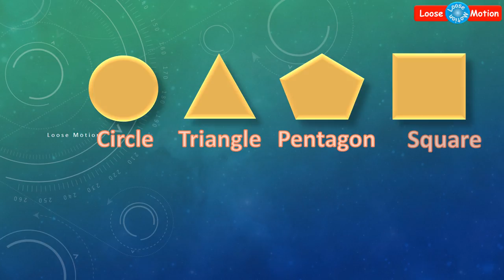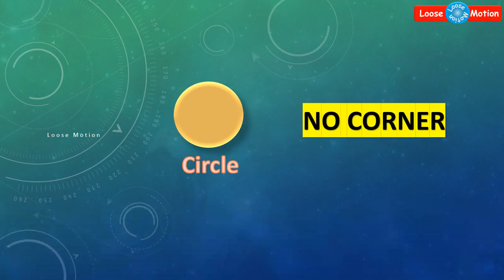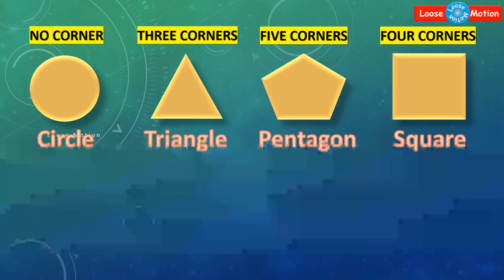Loosemotion IQ Test | Answer - Which one is clever shape? | புத்திசாலி வடிவம் எது?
Please watch this video which is answer of Loosemotion IQ test. It will improve your brain thinking skills and helps to score more marks in exams and win in quiz competitions & etc., So, please subscribe our channel and watch all type of brain video and get benifited.